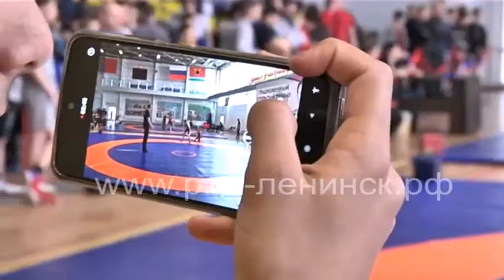Турнир памяти дважды Героя Советского Союза А.П. Шилина.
В Канун Дня победы в Ленинске-Кузнецком прошел 46 турнир по греко-римской борьбе памяти дважды Героя Советского Союза Афанасия Петровича Шилина.